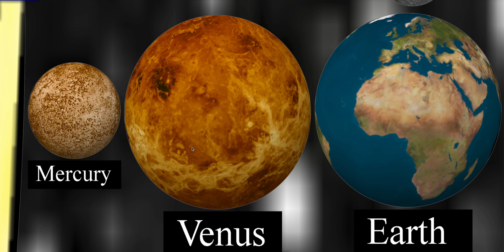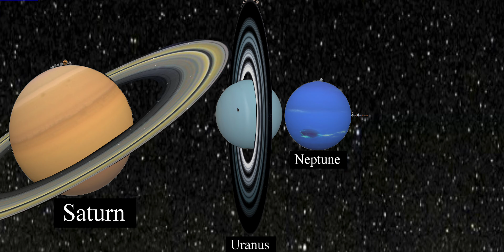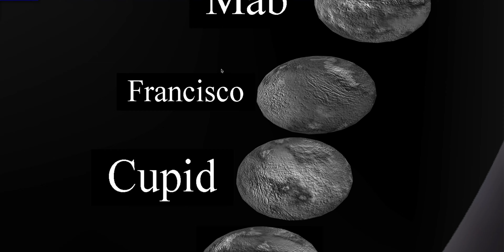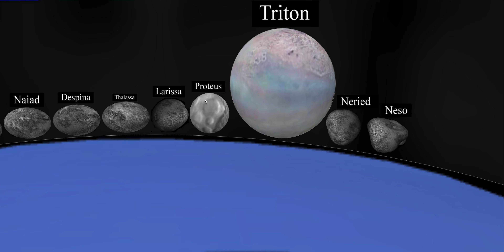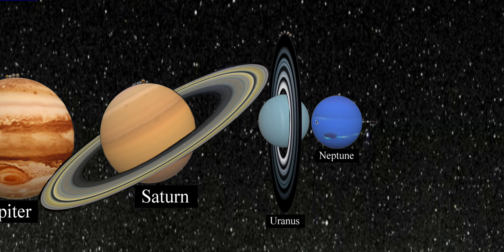All the Solar System Objects in Algodoo